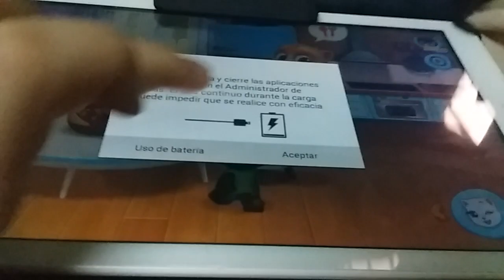mi talking tom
JAJA NO PILA